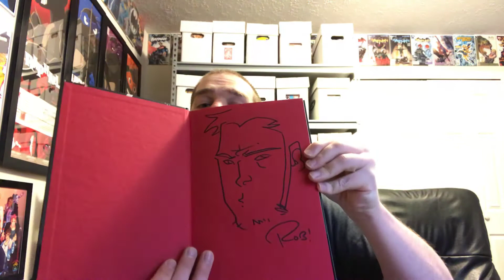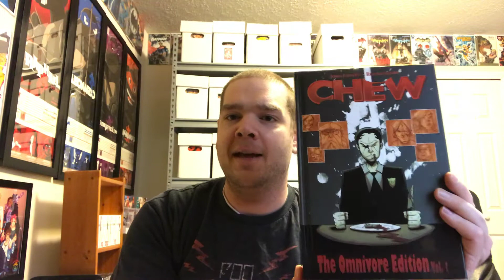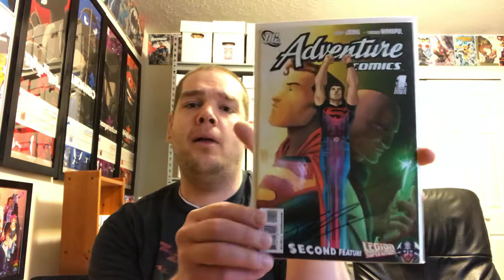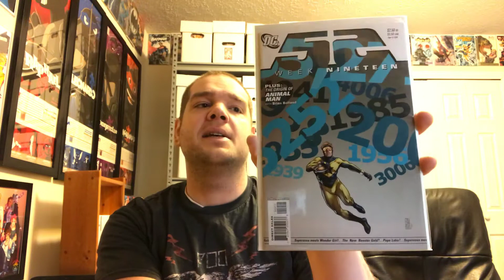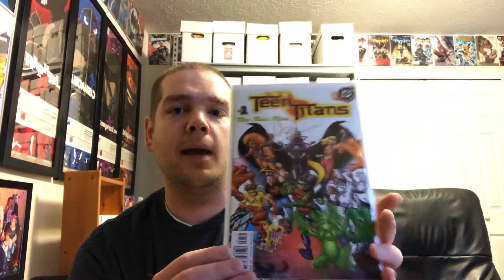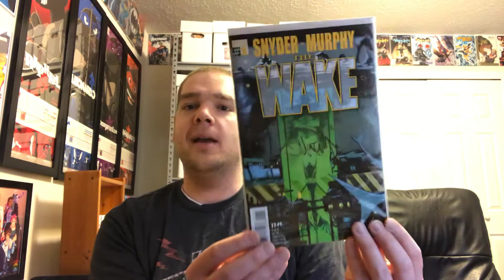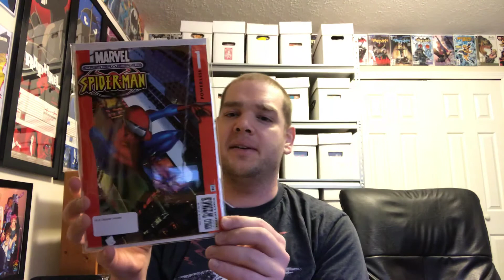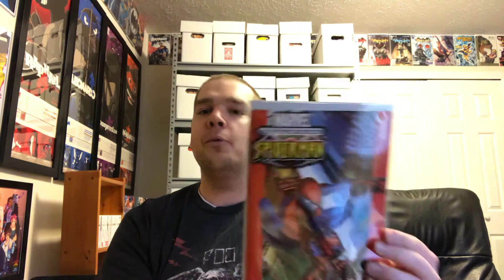Contest entries for ComicBookChamp, Contender, and BatAvenger. Community Appreciation!